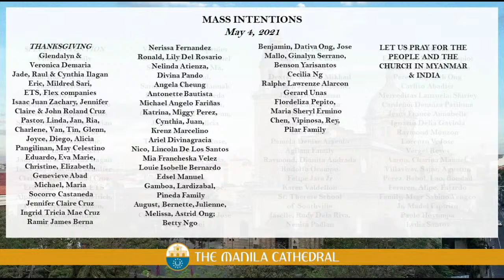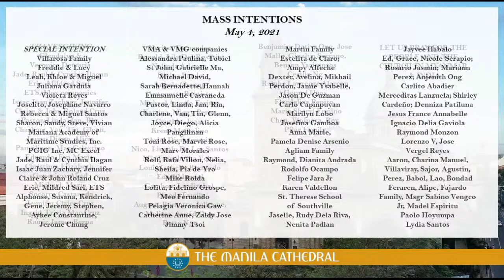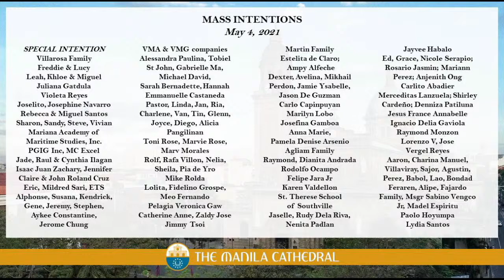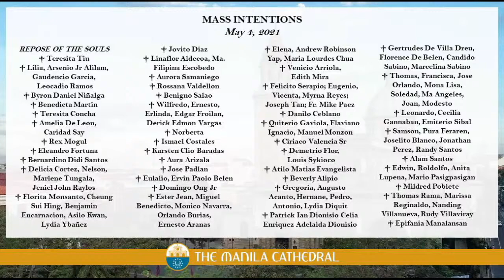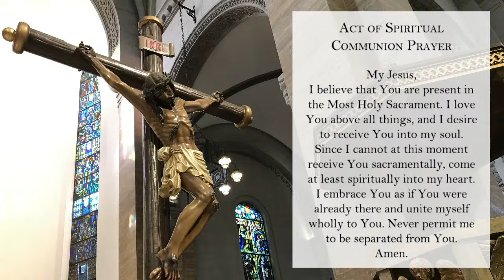Daily Mass at the Manila Cathedral - May 4, 2021 (7:30am)